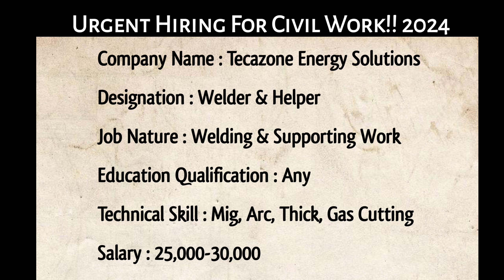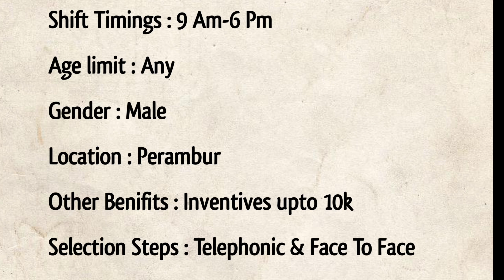💥30,000/- Take Home Salary | Job Openings Chennai 2024 | Chennai Jobs | Job Vacancies In Chennai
*Note Kindly Call In Working Hours - 9 To 6 - Reference - Job Site YouTube Channel -

In This Video Latest Private Job Daily Jobs Latest Private Job News Explained Fully In Tamil Language In This Video Description We Have Attached Official HR Contact Link & Apply Link For Your Reference : 2 Mint Jobs channel Is Ready To Motivate All Aspirants In Good manner & We are Here to Spread Awerance To All Please Feel Free To Ask Anything To Us.

Follow Us For Instant Updates :

✅Chennai & All Over Tamilnadu Free Job Alert Community Watsapp Group